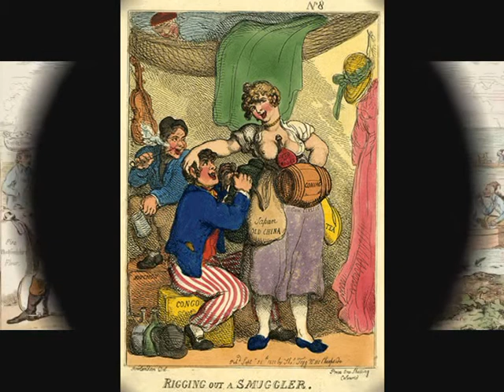78 RPM - Peter Dawson - The Smuggler's Song (1929)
Peter Dawson (Bass Baritone)
‘The Smuggler’s Song’
(Mortimer)
(Words by Rudyard Kipling)

78 RPM 10” Shellac single
HMV record label No: B 3072.
(1929)

Peter Dawson (Singer)
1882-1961